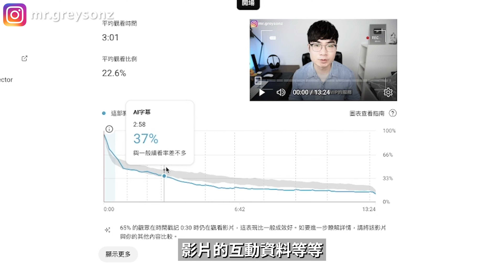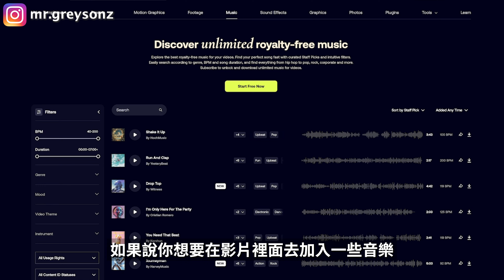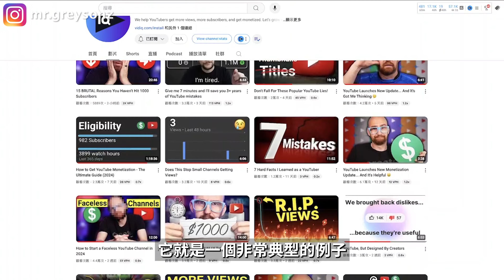【別再相信這些謠言了】揭秘那些YouTuber們說的錯誤成功秘訣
創作者都在用的無版權素材庫Motion Array (節省$50)

这期影片我要揭開一些你可能聽過的關於YouTube頻道成長的迷思和錯誤觀念。這些看似無害的誤解其實可能正在偷偷阻礙你的頻道發展，讓你陷入成長的瓶頸。如果你曾經因為這些迷思而感到困惑或焦慮，那麼這期影片就是為你準備的！我們將一一拆解這些常見的錯誤觀念，幫助你找到真正有效的頻道成長策略。

時間軸：
0:00 開場
0:44每日上傳的迷思
3:17不佳影片的影響
5:49用這個工具提升影片數據表現
7:23頻道盈利的誤解
9:57標籤和話題標籤的迷思
11:33熱門話題的迷思
13:44 競爭對手的錯誤觀念
15:20最新YouTube演算法